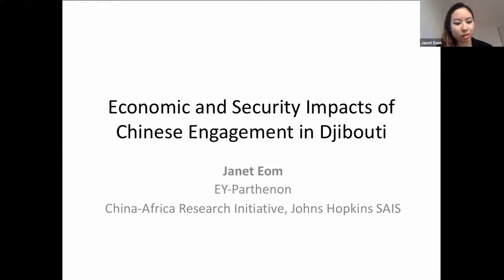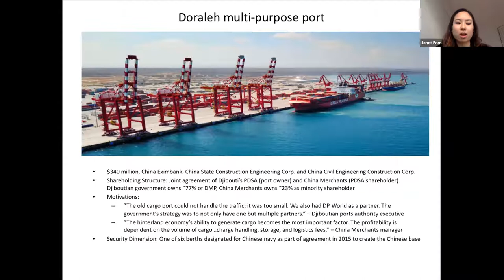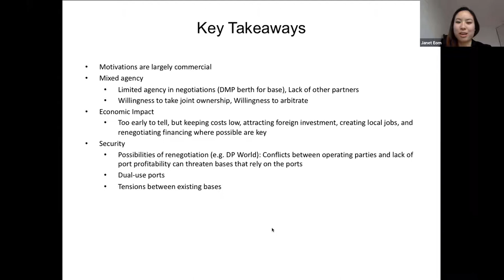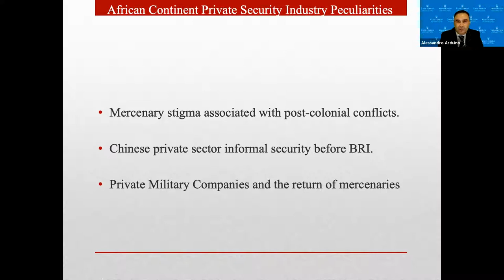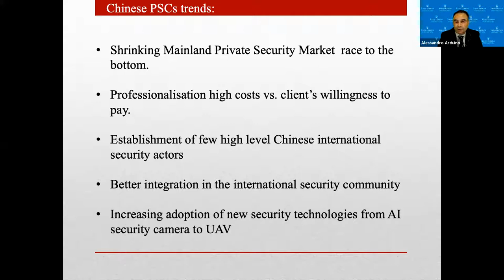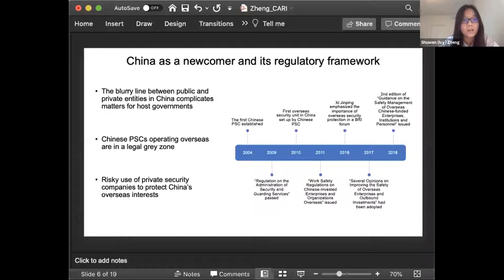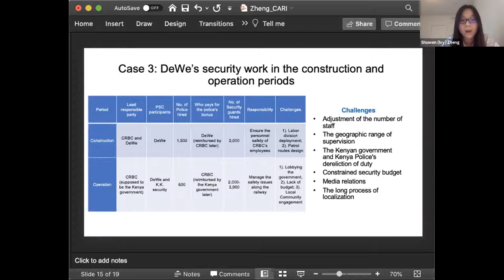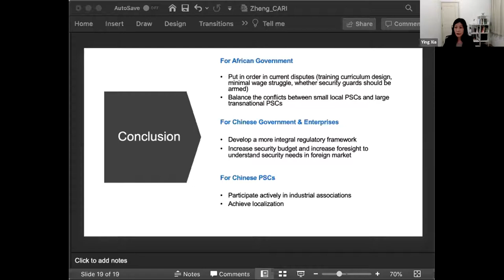SAIS CARI 6th Annual Conference Commercial Interests and Private Security Companies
SAIS China Africa Research Initiative  – 6th Annual Conference
"Strategic Interests, Security Implications:  China, Africa, and the Rest"

PANEL 7: Commercial Interests and Private Security Companies - Thursday, October 1, 2020

Welcome:
Kevin ACKER, Research Manager, China Africa Research Initiative, Johns Hopkins SAIS

Discussant:
Marco BOGGERO, Author, The Governance of Private Security

Panelists:
Janet EOM, Associate, EY Parthenon
Economic and Security Impacts of Chinese Engagement in Djibouti

Alessandro ARDUINO, Principal Research Fellow, Middle East Institute (MEI), National University of Singapore
The Footprint of Chinese Private Security Companies in Africa

Shuwen (Ivy) ZHENG, MA Student, Johns Hopkins University School of Advanced International
Studies/ Ying XIA, Assistant Professor, University of Hong Kong
Private Security Companies in Kenya and the Impact of Chinese Actors